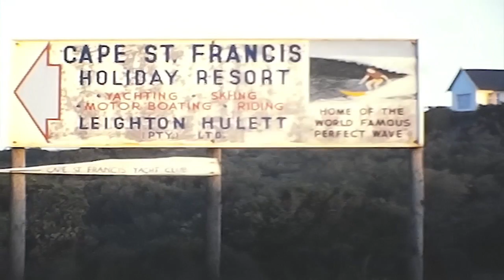dennis cape st francis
Surfing super 8 of Cape St Francis 1975